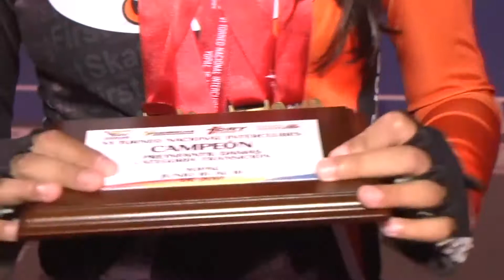Club First Skating de Buga Se Corono Campeón del VI Torneo Nacional Intercubles en Yopal Casanare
El club de patinaje First Skating de Buga participo en el VI Torneo Nacional Intercubles categoría Transición y Velocidad  realizado en el municipio de Yopal Casanare, allí logran ocupar el primer puesto.